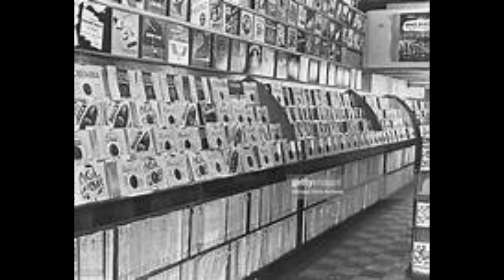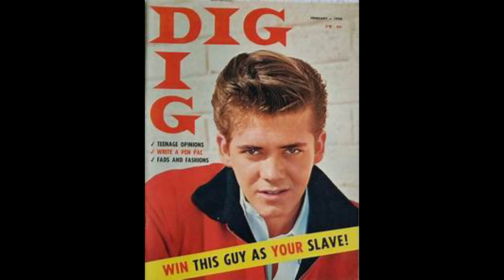Needletracks presents Jeffrey A's Shorts (50s)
For people not wanting to devote an entire hour to listen, I have decided to expose you to my shorts.  Give me feedback, please, in the comments section